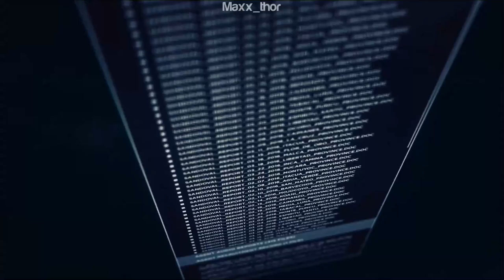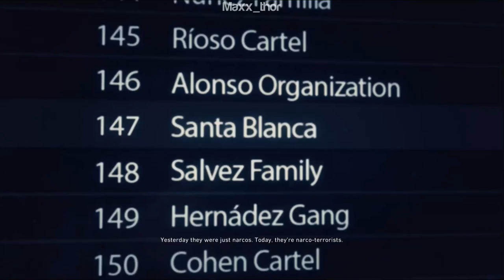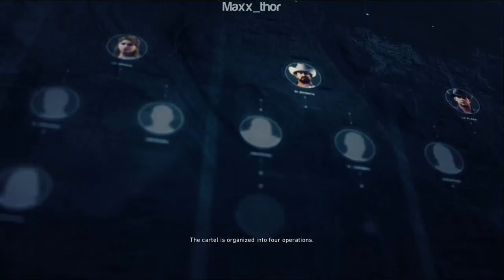01 | Let's Play | Ghost Recon Wildlands | Intro | Walkthrough Story FULL GAME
Platform: PS4
Timezone: Australia, Sydney (AEST or GMT+11)
Playtime: usually weekends or weekdays late night

Release date WW: March 7, 2017
Developer Ubisoft Paris
Publisher Ubisoft
Director Eric Couzian
Producer Nouredine Abboud
Designer Dominic Butler
Writer  Sam Strachman
Composer Alain Johannes
Engine  AnvilNext

Tom Clancy's Ghost Recon Wildlands is an open world tactical shooter video game developed by Ubisoft Paris. It is the tenth installment in the Tom Clancy's Ghost Recon franchise and is the first Ghost Recon game to feature an open world environment. The game moves away from the futuristic setting introduced in Tom Clancy's Ghost Recon Advanced Warfighter and instead feature a setting similar to the original Tom Clancy's Ghost Recon. Ubisoft described it as one of the biggest open world games that they have ever published, with the game world including a wide variety of environments such as mountains, forests, deserts and salt flats. The game was released on March 7, 2017 for Microsoft Windows, PlayStation 4 and Xbox One.

Tom Clancy's Ghost Recon Wildlands is an open world, tactical shooter utilising a third person perspective with an optional First-person view for gun aiming. Players play as members of the Ghosts, a "fictional" elite special operations team in the United States Army. The game will not feature the futuristic setting used in Advanced Warfighter and Future Soldier, but will instead adopt a modern-day setting, similar to the original Tom Clancy's Ghost Recon. As a result, the equipment featured in the game will be based on weapons and gear commonly used by military forces around the world. However, the game will feature some original equipment, such as drones that can be used to tag enemies and show objectives. These drones have limited abilities until upgraded. The game will be the first entry to feature an open world, which includes nine different types of terrain, such as: mountains, forests, desert, salt flats, and will introduce a dynamic weather system as well as a day-night cycle. Completing missions during daytime allows players to spot enemies easily, while completing missions at night grants players a tactical advantage, as the night offers players better concealment. Players are tasked with making observations before carrying out missions. A variety of vehicles, such as dirt bikes, helicopters and dune buggies, will feature in the game. Wildlands will feature side-missions, unlike its predecessors.

When completing missions, players can reach the location where the mission starts through a variety of ways. Players can parachute from a helicopter, walk overland, or drive towards their objectives. Players are allowed to use multiple ways to complete objectives, such as utilizing stealth, melee combat, or using the long-ranged or short-ranged weapons provided in the game. Between missions, players are free to explore the game's world, and the game will feature outposts that can be taken down by players. Players can grab enemies at close range with one hand for defense, while using the other hand to shoot.

When not completing missions, players can interact, and build friendly or hostile relationships with other non-playable characters, such as the citizens, officials or the rebels of the world. These interactions require strategy, as interactions will bring consequences and impact the game's world, and change how players can achieve their objectives. Players can also gain experience points to level up. The playable character can be customized, and loot found on enemies' corpses can be equipped by player characters. Weapons and gear can be upgraded as well. According to the creative director of the game, the AI of the game will be unscripted and will have their "own motivations and agendas".

The game will feature co-operative multiplayer, in which players can be joined by up to three other players to explore the game's world and to complete campaign mission. The game can also be played solo, in which the player will be accompanied by three AI teammates, which the player can give orders to.